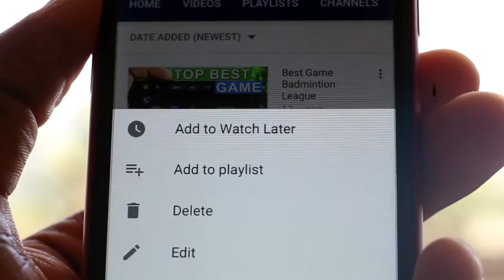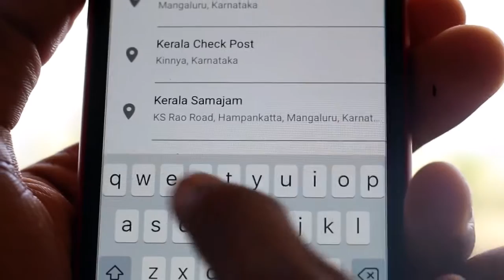Get New YouTube Feature || Set Location on Your Video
In this video am going to show you the new youtube feature.
You can set location on youtube video.
Let’s see how we can make.

CAMERA & GEARS USED TO SHOOT THIS VIDEO:
Canon EOS 1300D 18MP Digital SLR Camera (Black)

Simpex TH650 Tripod (Silver, Black, Supports Up to 3000g)